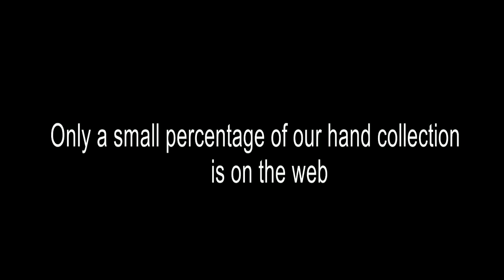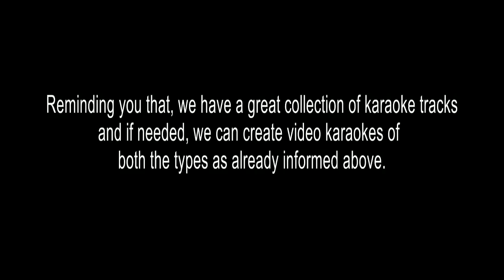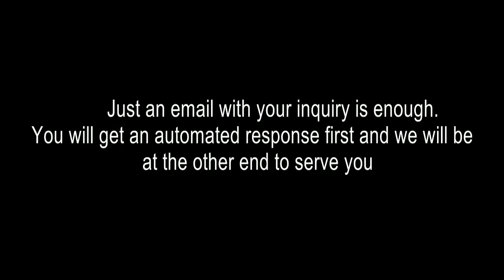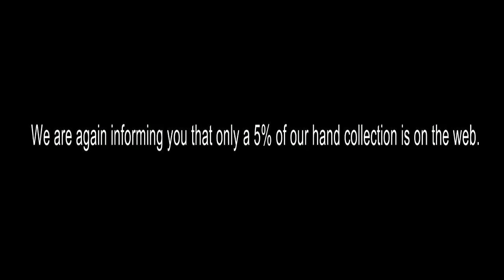NIRANAAZHI PONNI KARAOKE VALYETTAN PSH SM FVC 160427 NP